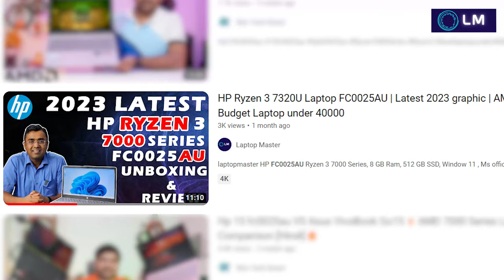HP Ryzen 3 7320U Laptop FC0026AU | Latest 2023 graphic | AMD 7000 Series | Budget Laptop under 40000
HP FC0025AU Ryzen 3 7000 Series, 8 GB Ram, 512 GB SSD, Window 11 , Ms office 2021

HP FC0026AU Ryzen 3 7000 Series, 8 GB Ram, 512 GB SSD, Window 11 , Ms office 2021, Backlit Keyboard

HP FC0028AU

HP EQ2053AU
BE2055AU. Warm Gold
BE2056AU. Pale Rose Gold
BE2057AU. Natural Silver